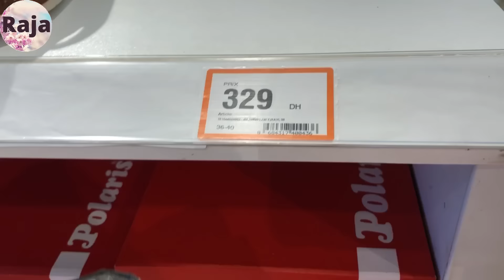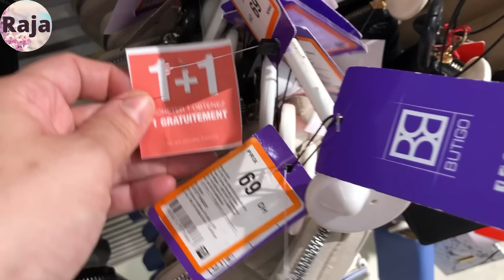تخفيضات فلو وهميزات رائعة 🔥جديد لهبال في صنادل الصيف، نساء وأطفال، صيكان و سبرديلات flo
catalogue_marjane# catalogue marjane juin 2024 catalogue bim juin 2024
Promotim_aswak_assalam
catalogue_asawak_assalam aswak_assalam_2024# تخفيضات_اسواق_السلام
جديد عروض بيم لهذا الأسبوع ليوم الجمعة 2024Catalogue Bim Maroc HD Vendredi mai